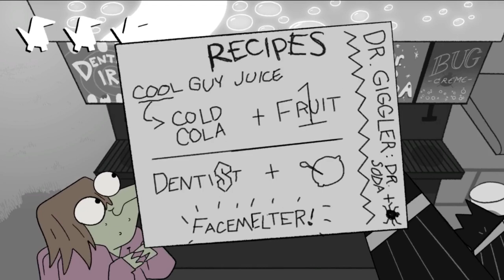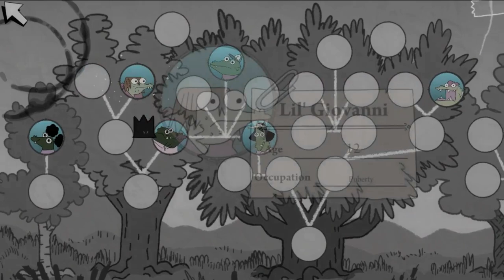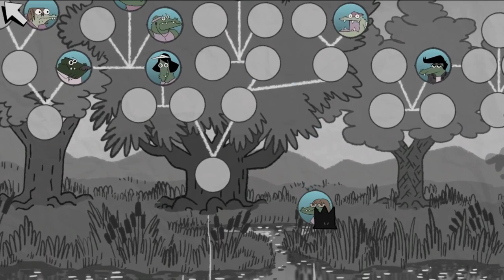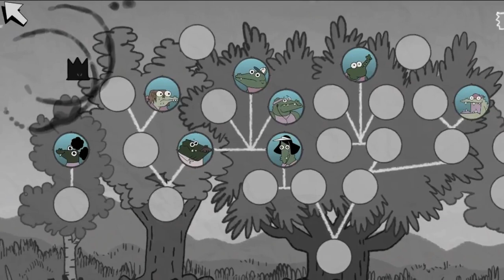Later Alligator (w/ Orange) - Part 2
Check out Orange's channel at @orangesabyss4107